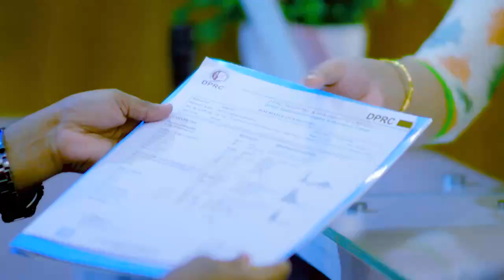প্রচন্ড কোমর ব্যথা, হাঁটতে চলতে, কাজ করতে সব কিছুতেই কষ্ট অনুভব করতাম | PLID & Disk Prolapse